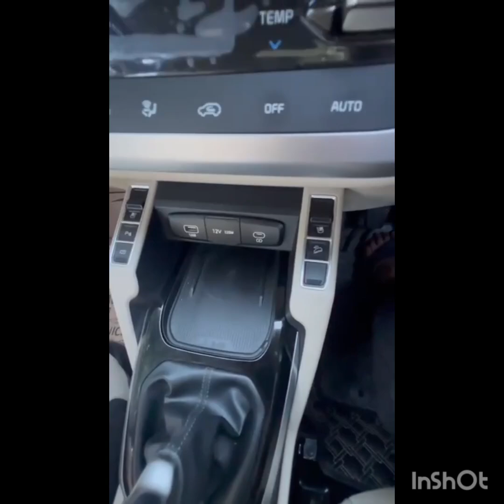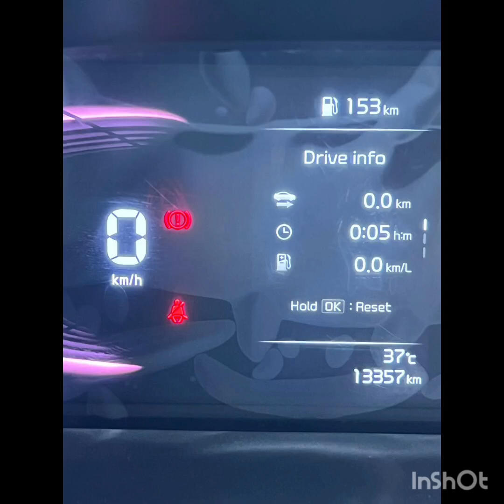kiaசொகுசு கார் விற்பனைக்கு🤔6️⃣சீடர் கார் இவ்வளவு கம்மியான விலையில்😱usedcars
Description
usedcommercialvehiclesalein Chenna
Usedcarconsulting Coimbatore#usedcarscoimbatore
Alto k10 i2 0#Hyundai#Indigo#polo#ecco#figo#Festa#Ford#Wagner#Verna#fiat#Punto#ecosport#scroos
Xylo Thar altroz punch seltos welfare Innovacresta landrover endover TIRUPUR BIKER'S